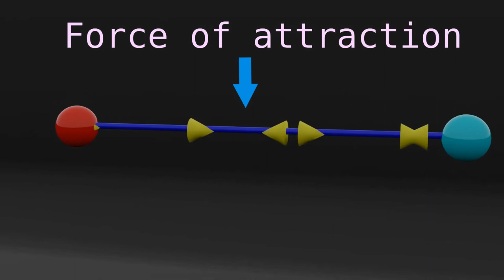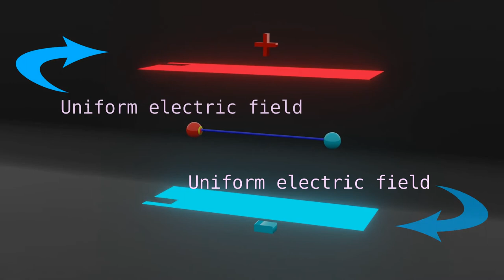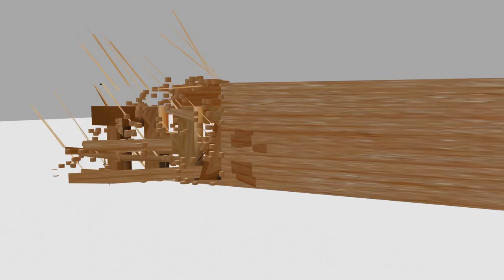Torque on a Dipole Explained in Hindi by 3d Animation